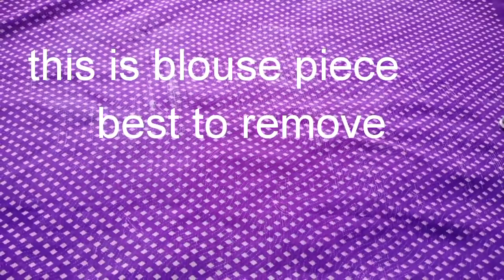1గ్లాసు కొలతతో బియ్యం పిండి వడియాలు విసుగు లేకుండా పెట్టడం # summer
Now there is no pollution  in cities and best time for apartments people. Go to try this .
measures : Rice flour 1cup, water 3 cups
                                                 or  2.75 cups
did you try but not perfect then I give you some suggestions.
1.Here I used raw rice so this rice maybe observed extra water.
2.normal rice may be take water 21/2 (or )2 3/4.
3.try another way is don't mix when flour dropping.You drop flour live it 5 mints and put lid ofter 5mints mix well till smooth.Next do process like video.
4.you have faced some flour balls then you mix water in flour 1:1(or)1:1 1/4 may be.
5.take bowl  with more width.
    max I used to 75% raw rice (watch about raw rice in my channel.)
   raw rice vadiyalu 100%tasty better than white rice.
I think you also try raw rice and enjoy it 100%.                   Thankyou
Shopping: Bedsheets Amazon
1.Cotton bedsheet (blue)
2. orrange,green)
3. Orange
4. Brown
5. Yellow
6. Designer
7. Designer